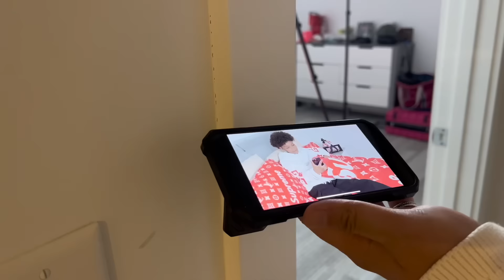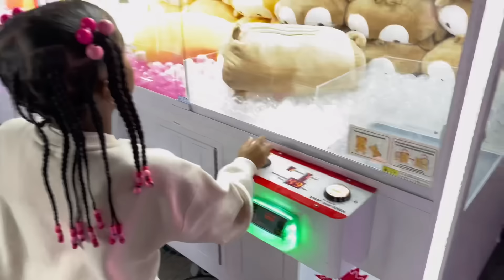Behind the Scenes: Crush on You Music Video